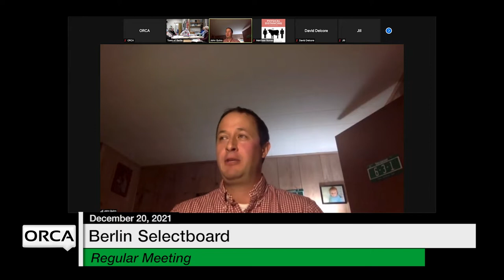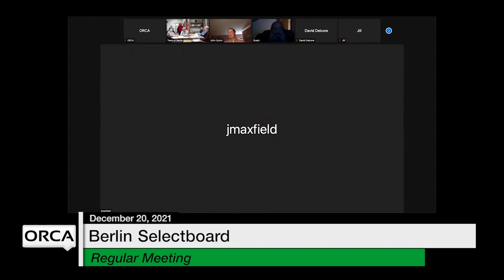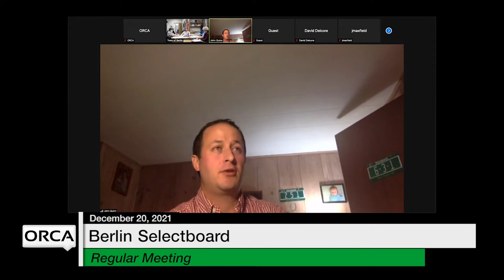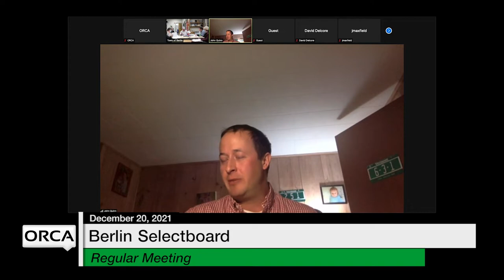Berlin Selectboard - December 20, 2021 [BNS]